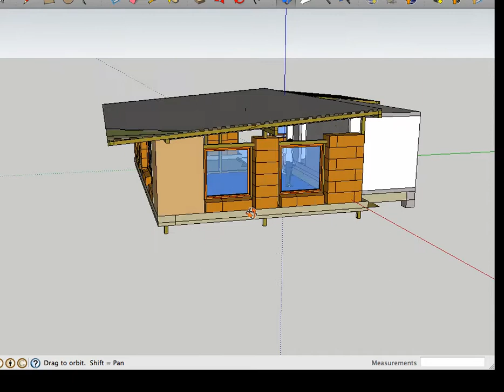retreat center plan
this was the initial plan for the strawbale house for our diamond way retreat center